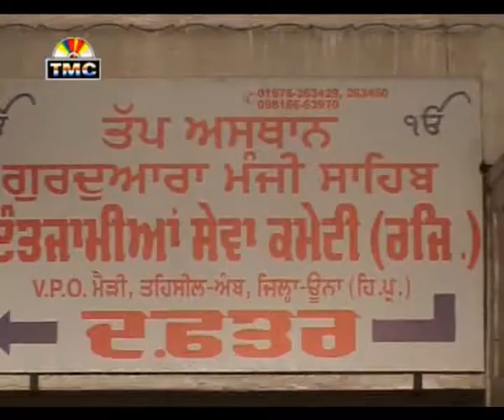Mela Rakhdi Da | Baba Vadbhag Singh Shabad | K Kuldeep | TMC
Album : Chheti Aaja Nahar Singha
Singer : K Kuldeep
Lyrics : Pardeep Daheru Wala
Director : Raj Kumar Raju
Producer : Narinder Thukral
Label : TMC